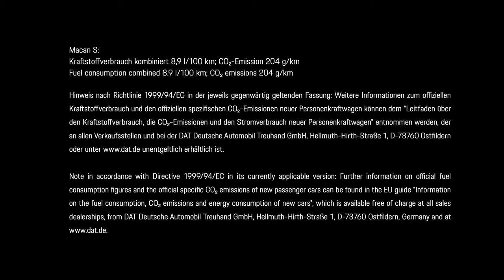The new Porsche Macan S Facelift - Life Intensified